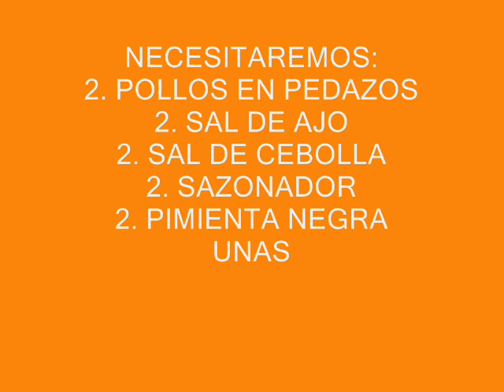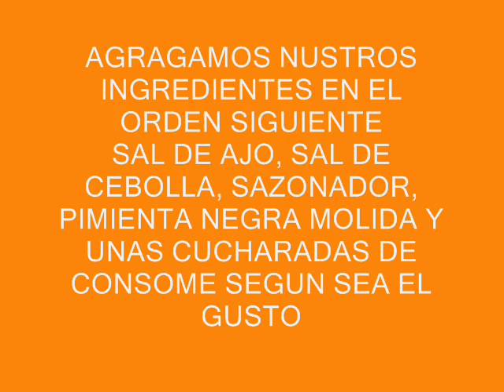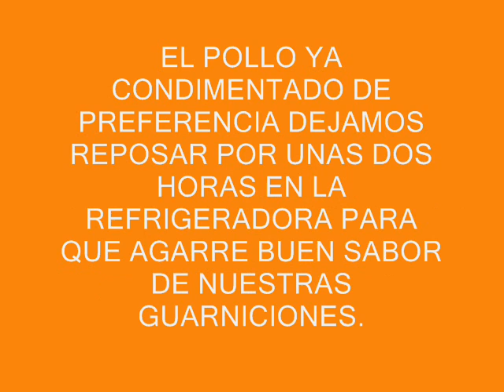COMO HACER POLLO HORNEADO AGRIDULCE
xd xd